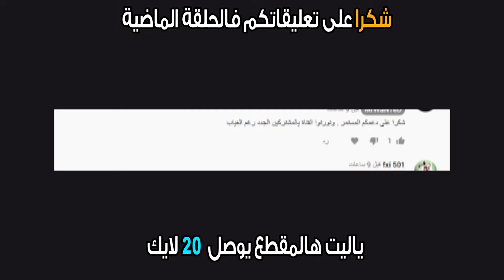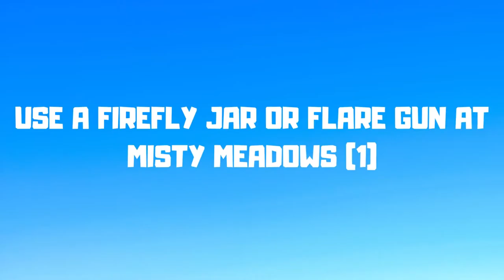فورتنايت | شرح سهل ومختصر جميع تحديات الاسبوع الخامس السيزون الثالث ( تحدي اكوامان الخامس ) FORTNITE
كود الايتم شوب ( فورتنايت ) : MrWantd

البحث عن صناديق في الرمال المتعرقة

عمليات التصفية في المجمع التجاري

قم باستخدام وعاء اليراع وبندقية اللهب عند المروج الضبابية

اهبط عند اليخت وقم بإنهاء اللعبة ضمن افضل 25

اصطد سمكة عند المنحدرات الصخرية

قم بترقية سلاحك عند الينابيع المالحة

ابحث في صناديق الذخيرة في الاسطول الصغير

شرح تحديات الاسبوع الاول الموسم الثالث + السحب على القيف اواي - فورت نايت

شرح تحديات الاسبوع الاول الجديد السيزون الثالث شابتر 2 FORTNITE

ابحث عن الأقزام على التلال المنزلية تحديات فورت نايت الاسبوع الأول Find Gnomes at Homely Hills

ابحث عن الاقزام في التلال المنزلية - جميع اماكن الاقزام ( تحديات الاسبوع الاول )

احصل على سكن اكوامان مجانا ( جميع إضافات وتغيرات السيزون الثالث ) فورت نايت Fortnite

تحديات الاسبوع الثاني فورت نايت السيزون 13(تحديات اكوامان) شابتر 2 السيزون 3

التحدي السابع الاسبوع الثاني اجمع او استهلك إمدادات العناصر عند البستان

التحدي الرابع الاسبوع الثاني احرز هدف في ملعب كرة قدم عند متنزه السعادة

التحدي الاول الاسبوع الثاني استخدم حبل انزلاق مختلف عند السلطة جميع المواقع الحبل

التحدي الخامس الاسبوع الثاني قم بتصفية الخصوم عند البحيرة الكسولة

تحديات الاسبوع الثالث فورت نايت السيزون 13| جميع تحديات اكوامان

فورت نايت | شرح تحديات الاسبوع الثالث من تحديات سكن اكوامان

تحديات الاسبوع الثالث فورت نايت السيزون 13 (تحديات اكوامان) شابتر 2 السيزون 3

جميع اماكن الحلقات العائمة ( تحديات الاسبوع الثالث ) فورت نايت

تحديات فورت نايت الاسبوع الثالث السيزون 3 شرحها وكيف تخلصها بسرعة all challenge fortnite week 3

فورتنايت تحديات سكن اكوامان الأسبوع الثالث

أكمل سباق وقت السباحة فى المرافئ المتسخة - تحديات أكوامان الاسبوع الرابع - فورت نايت

فورت نايت | اجمع معدن في منصة النفط المتهالكة تحديات الاسبوع الرابع (السيزون الثالث) Fortnite

فورت نايت شرح تحديات الأسبوع الخامس السيزون الثالث - نزول سكن أكوامان للجميع اليوم !

تحديات الاسبوع الخامس فورت نايت السيزون 13 (تحديات اكوامان) شابتر 2 السيزون 3

تحديات الاسبوع الخامس للسيزون الثاث كاملة ومختصره

فورت نايت - كيف تفتح سكن اكوامان اليوم - تحدي اكوامان الاسبوع الخامس

اجمع الحلقات الطافية فى الكومات البخارية فورت نايت - تحديات الاسبوع الخامس

فورتنايت تحديات سكن اكوامان الأسبوع الخامس

تحديات الاسبوع الخامس فورت نايت السيزون 13| موعد نزول سكن اكوامان

فورت نايت | تحديات الاسبوع الخامس الموسم الثالث شبتر 2 ( اجمع الحلقات العائمة) شرح التحديات Fortnite

فورت نايت [ تحديات الأسبوع الخامس ] ابحث في صناديق الذخيرة في الأسطول الصغير

قم بأصتياد سمكة في مدينة CRAGGY CLIFFS فورت نايت - الاسبوع الخامس

فورت نايت | تحديات اكوامان كاملة ( احصل على اكوامان مع فأس وحقيبة ) شرح جميع التحديات Fortnite

فورت نايت| شرح تحديات الاسبوع الخامس📙الموسم 13

ابحث فى صناديق الذخيرة فى الاسطول الصغير - تحديات الاسبوع الخامس - فورت نايت

فورت نايت [ تحديات الأسبوع الخامس ] قم باستخدام وعاء اليراع و بندقية اللهب عند المروج الضبابية

فورت نايت احصل على الرمح الثلاثي عند كهف الشعب المرجانية - تحدى اكوامان الاسبوع الخامس

اجمع الحلقات الطافية عند الكومات البخارية - تحديات الاسبوع الخامس - فورت نايت

فورت نايت تحديات الاسبوع الخامس السيزون الثالث

فورت نايت شرح  تحديات الاسبوع الخامس السيزون الثالث

تحديات الاسبوع الخامس

شرح تحديات الاسبوع الخامس

فورت نايت تحديات اكوامان الاسبوع الخامس

فورت نايت شرح تحديات اكوامان

 شرح تحديات الاسبوع الخامس السيزون الثالث

تحديات الاسبوع الخامس

فورت نايت تحديات اكوامان

فورت نايت تحديات الاسبوع الخامس

فورت نايت احصل على الرمح الثلاثي عند كهف الشعب المرجانية

فورت نايت قم باستخدتم وعاء اليراع وبندقية اللهب عند المروج الضبابية

فورت نايت الغوص في شلال المياه في الوادي الجميل بينما ترتدي زي اكوامان